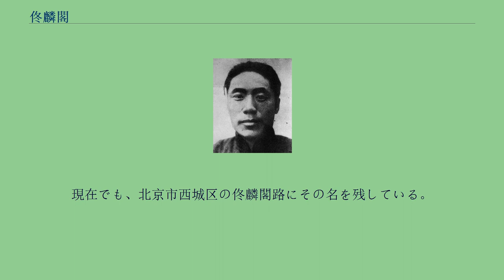佟麟閣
佟 麟閣（とう りんかく）は中華民国の軍人。
満州族。
北京政府、国民軍、国民政府（国民革命軍）の軍人で、馮玉祥配下の「十三太保」の1人としても知られる。
本名は凌閣。
字は捷三。
農民の家庭に生まれる。
はじめは学問を志したが、清末の政治変動や家庭の苦境の影響もあり、軍人の道に転じた。
中華民国成立後に、馮玉祥率いる第16混成旅に加入する。
以後、順調に昇進していった。
1924年（民国13年）10月の北京政変（首都革命）後に、国民軍第1軍第11師歩兵第21旅旅長に就任した。
翌1925年（民国14年）7月、西北軍第11師師長に昇進している。
1926年（民国15年）の南口大戦では、要害に拠って奉天派の軍を相手に激しく抗戦し、勇名を轟かせた。
五原誓師を経て馮玉祥が国民革命軍に加入すると、佟麟閣もこれに従う。
1927年（民国16年）に甘粛隴南鎮守使兼代理甘粛督弁をつとめた。
馮玉祥が国民革命軍第2集団軍総司令に任命されると、佟麟閣は第11軍軍長に任命された。
しかし佟麟閣は、回族の馬仲英軍に包囲されて大きな損害を出し、北伐に貢献することはできなかった。
北伐後に、馮玉祥と蔣介石が対立するようになると、佟麟閣も蔣軍と交戦したが、敗北に終わった。
その後は宋哲元率いる第29軍で、副軍長兼軍官教導団団長をつとめた。
1933年（民国22年）の長城抗戦では、佟麟閣も宋哲元を補佐して善戦し、最終的には敗北したものの、国内世論の賞賛を受けた。
同年5月に、馮玉祥が張家口で察哈爾民衆抗日同盟軍を結成すると、佟麟閣もこれに参加し、第1軍軍長に任命された。
しかし、蔣介石は馮玉祥に圧力をかけたために、8月には馮玉祥は下野する。
佟麟閣もいったんは宋哲元の下に戻ったが、結局はやはり下野した。
1936年（民国25年）、佟麟閣は第29軍副軍長兼教導団団長にそのまま復帰し、南苑（現在の北京市豊台区）に駐屯した。
民国26年（1937年）7月7日、盧溝橋事件が勃発すると、佟麟閣ら第29軍の有力幹部は抗戦の意思を示している。
宋哲元は抗戦を決断できずに逡巡し、南京の国民政府中央も、この時点での戦闘開始には消極的であった。
やむなく佟麟閣は南苑をそのまま守備した。
同月20日頃から、進軍してきた日本軍と佟軍との交戦が始まる。
圧倒的な兵力・火力の差の中、佟麟閣は激しく抗戦したが、同月28日、力尽きて戦死した。
31日に、国民政府から陸軍上将を追贈された。
現在でも、北京市西城区の佟麟閣路にその名を残している。